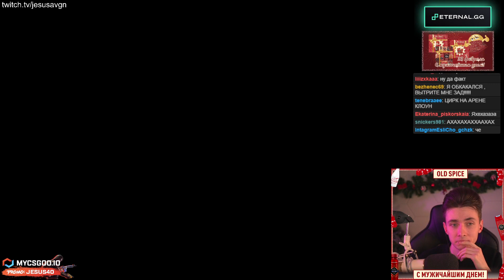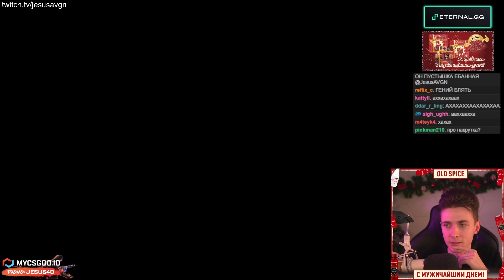C9 vs EG - Berserker Goes Berzerk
Hello everyone, this is YOUR Daily Dose of Twitch.

Links To Clips:

00:00 - C9 vs EG - Berserker Goes Berzerk
00:42 - 태은이 등장
01:08 - cold-blooded
01:16 - ok
01:21 - Tesla's new police AI
01:57 - OH NO PepeLaugh
02:30 - NA OMEGALUL
03:05 - ДЕСАУТ ПРО СИТУАЦИЮ С НЕКОГЛАЕМ!!!
03:35 - Soraka op
03:58 - JP shanks a cop
04:29 - Никоглай сознался в угрозах к Макривскому!

Welcome to your Daily Dose of Twitch where I search for the best trending videos, or videos people have forgotten about from Twitch, and put them all in one video. I upload daily!

Also in this video, see creators LCS, Doublelift in League of Legends, 태은짱, BotezLive, des0ut, JesusAVGN in Just Chatting, MOONMOON in Sifu, spaceboy, xQcOW in Grand Theft Auto V and xQcOW in Mario Kart 8 Deluxe .